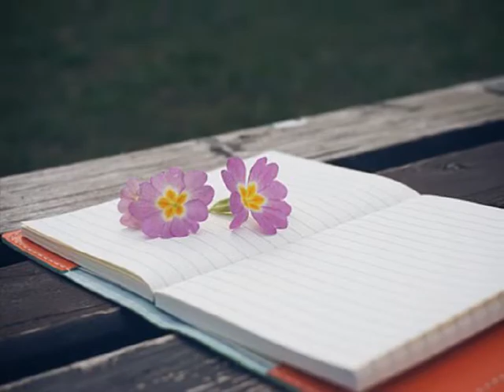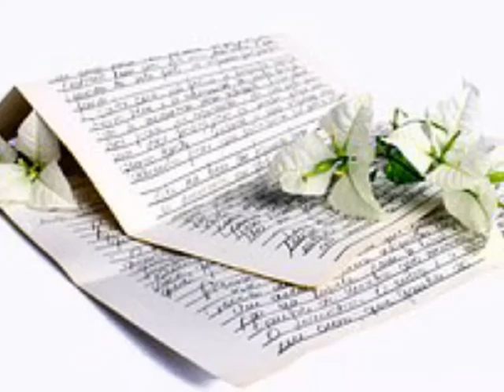레이나(raina) ['03 매일 꿈을 꾸나요...] 비천(飛天)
하늘은 나를 또 울려요
천년 뒤 만나라해요
기다림이 힘이들까봐
그 잠시 보내준거래요
보고파질땐 그 미워할텐데
난 그런 내모습 너무 싫은데
하늘아 그댈 가져도
기억은 잠시 지우렴
다른 연인과 천년만 더 행복하도록
사랑하니깐 그 사람 아픈건 싫어
꼭 약속해줘
그 사람 날 준다고 천년뒤에

비가 내리고 흰 눈이 날리면
그 사람 생각이 더 날텐데
꼭 약속해 줘 그사람 날 준다고
사무치게 아름다운 그
나 만나게 해 고마워요 하늘아
그대 가져도 기억은 잠시지우렴
사랑하니까 그 사람 아픈건 싫어
꼭 약속해 줘